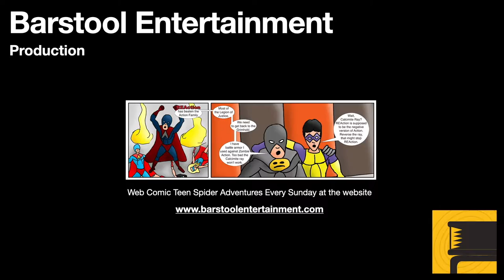GTA Vice City: Sir Yes Sir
Tommy must acquire some military hardware for Cortez. You can try several different ways, but this approach is the quickest and easiest.